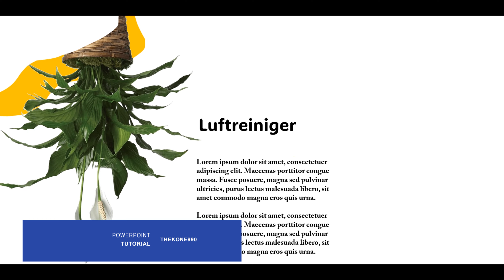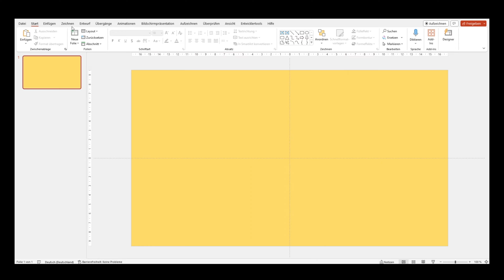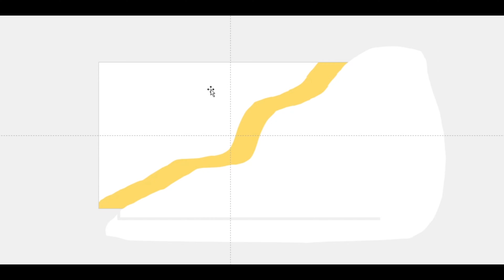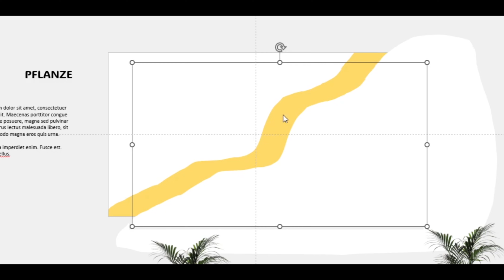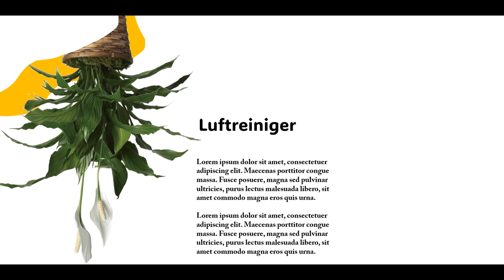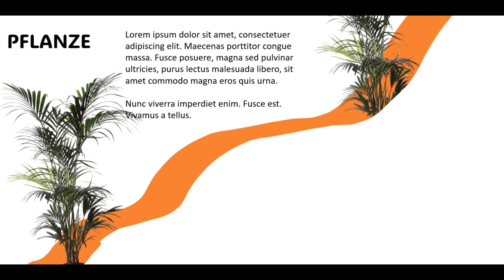Coole PowerPoint Riss Animation in 2 min erstellen - Tutorial Power Point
Willkommen zu einer faszinierenden Reise in die Welt der PowerPoint-Animationen! Wenn Sie auf der Suche nach einer Möglichkeit sind, Ihre Präsentationen auf ein völlig neues Level zu heben, dann sind Sie hier genau richtig. In diesem Video werden wir Ihnen zeigen, wie Sie mit der beeindruckenden 'Morph'-Funktion eine coole Riss-Animation erstellen können, die Ihre Zuschauer in Staunen versetzen wird. Tauchen Sie mit uns ein in die Welt der visuellen Kreativität und entdecken Sie, wie Sie Ihre Botschaft auf eine einzigartige Art und Weise vermitteln können. Bleiben Sie dran, denn Sie werden erstaunt sein, wie einfach es ist, Ihre Präsentationen mit diesem beeindruckenden Effekt zu verschönern

Mein Equipment:
Nikon D7500 =